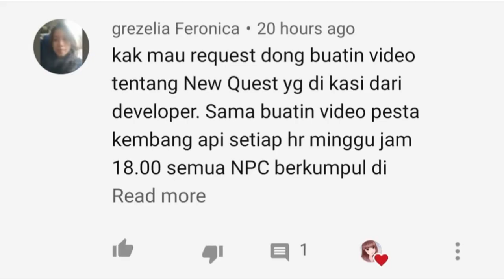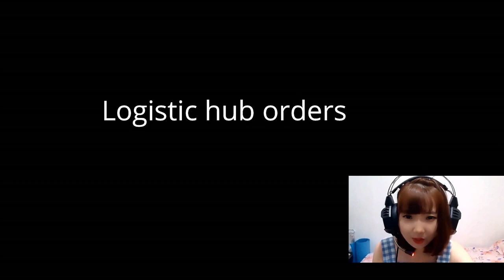HarvestTown | How To Get materials pack Harvest Town V2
Hello guys I want to share with u how to get materials pack on Harvest Town versi 2
hopefully my video is helpful